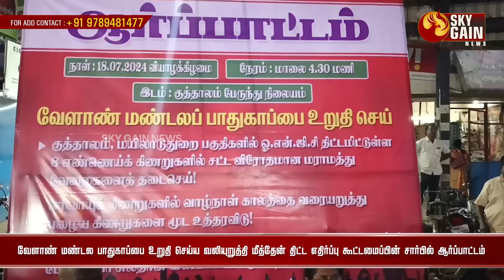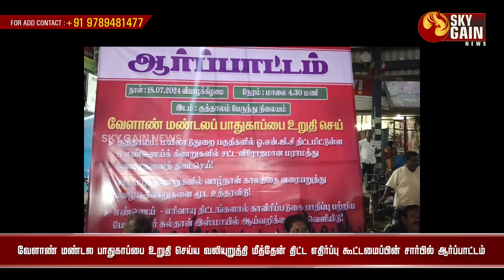வேளாண் மண்டல பாதுகாப்பை உறுதி செய்ய ஆர்ப்பாட்டம் | Sky Gain News